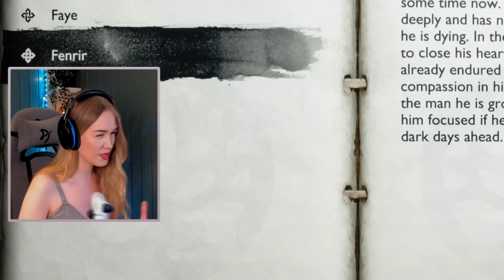This Hit Home (Opening Scene Reaction) | God of War Ragnarök First Playthrough | Pt. 1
This week I finally got around to start my first playthrough of God of War Ragnarök and I can tell this is gonna be a very, VERY emotional journey. I've pretty much been through the full spectrum of emotions already and I'm only an hour and a half into the game, haha (please send help 🙃)

Some timestamps:
00:00 Intro
05:37 Encountering Freya
11:22 Fenrir death scene reaction
16:36 MIMIR!1
17:53 Kratos meets Faye in a dream
40:15 Björn boss fight
55:20 Kratos meets Thor and Odin
01:02:55 Thor boss fight
01:12:18 SINDRI AND BROK!1